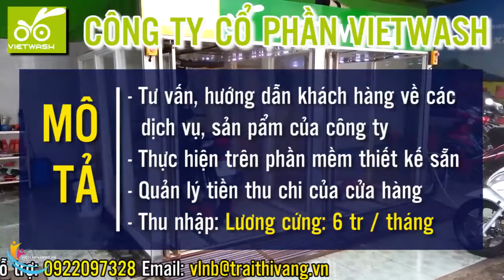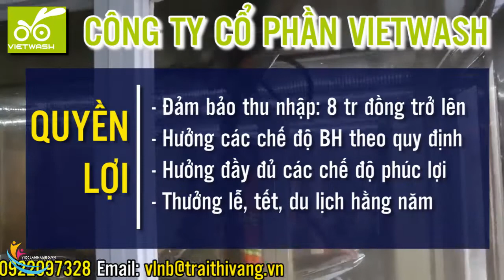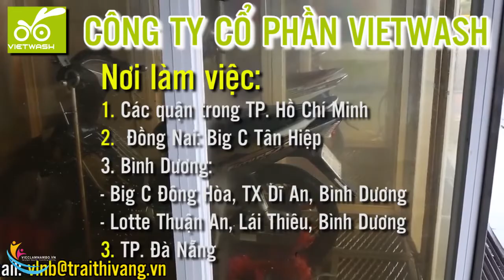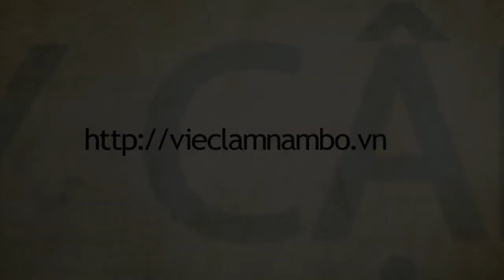TUYỂN GẤP! Công ty cổ phần VIETWASH tuyển nhân viên chăm sóc bảo dưỡng (rửa xe)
TUYỂN GẤP! Công ty cổ phần VIETWASH tuyển dụng các vị trí:
1. Nhân viên thu ngân kiêm tư vấn dịch vụ cho khách hàng
Mô tả công việc:
Tư vấn, hướng dẫn khách hàng về các dịch vụ, sản pẩm của công ty
Thực hiện trên phần mềm thiết kế sẵn trên ipad
Quản lý tiền thu chi của cửa hàng, sau đó chuyển về cho công ty
Thu nhập: Lương cứng: 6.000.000đồng / tháng + phụ cấp + hoa hồng (doanh số bán hàng)
Yêu cầu công việc:
Nữ, sức khoẻ tốt, dưới 45 tuổi, Nhanh nhẹn, hòa đồng, có khả năng giao tiếp tốt
Trung thực, tuân thủ đúng quy định đã được đặt ra
- Không yêu cầu trình độ.
- Có trách nhiệm
- Đạo đức tốt, có lối sống lành mạnh
- Có tham vọng và thăng tiến
- Ham học hỏi
- Có sức khỏe
2. Nhân viên chăm sóc bảo dưỡng
Công việc: Rửa xe theo tiêu chuẩn của chuỗi rửa xe thông minh VietWash.
-  Làm các công tác dịch vụ cho xe.
-  Làm việc theo ca.
Yêu cầu:
- Nam : 18 – 40tuổi
- Có trách nhiệm
- Ham học hỏi
- Có sức khỏe
Quyền lợi được hưởng
- Đảm bảo thu nhập: 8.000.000 đồng trở lên
- Được hưởng các chế độ BHXH, BHYT, BHTN theo quy định của Luật BHXH.
- Được hưởng đầy đủ các chế độ phúc lợi theo Quy định của Công ty.
- Thưởng lễ, tết, du lịch hằng năm.
Địa điểm Làm việc tại:
1. Các quận trong TP. Hồ Chí Minh
2.  Đồng Nai:
- Big C Tân Hiệp: Số 1135 đường Nguyễn Ái Quốc, Tân Hiệp, Biên Hòa, Đồng Nai.
3. Bình Dương:
- Big C Đông Hòa, TX Dĩ An, Bình Dương
- Lotte Thuận An, Lái Thiêu, Bình Dương
3. TP. Đà Nẵng
 Hồ sơ bao gồm: - CMND phôtô công chứng
                           - sổ hộ khẩu photo công chứng
                           - sơ yếu lý lịch có xác nhận xã phường
                           - 2 hình 3x4
                            - Đơn xin việc
                            - giấy khám sức khỏe
Ưu tiên nộp hồ sơ trực tiếp tại trụ sở chính
Mọi thắc mắc được trao đổi cụ thể và rõ ràng khi đến phỏng vấn.
Địa điểm phỏng vấn: 172 Hoa Lan, Phường 2, Quận Phú Nhuận , Tp. HCM